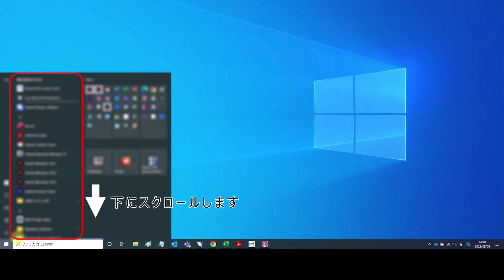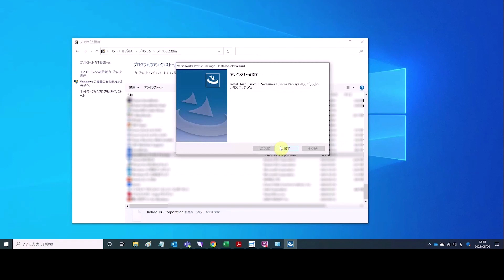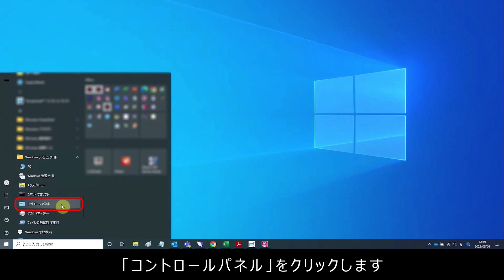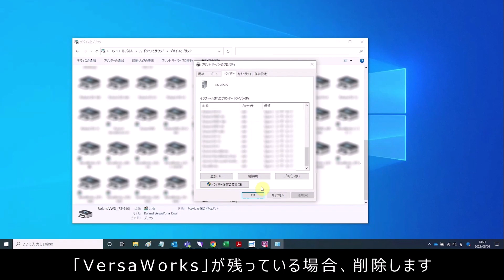VersaWorksアンインストールガイド | ローランド ディー.ジー.株式会社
サポート動画　～VersaWorksシリーズ～
インクジェットプリンターで使用するRIPソフト「VersaWorks」のアンインストール方法です。

電話は苦手…営業時間内に間に合わない…そんな方におすすめ！
24時間いつでも検索、お悩み解決♪使い方のコツ・メンテナンス動画…etc多数ご用意してお待ちしております。